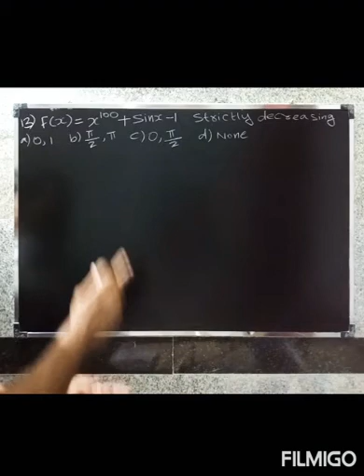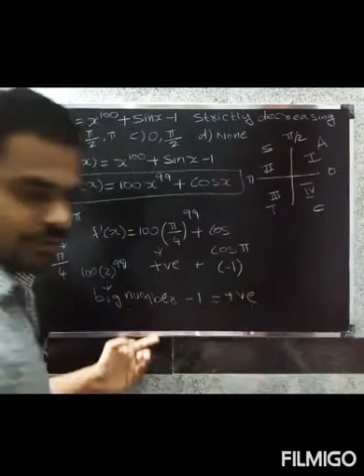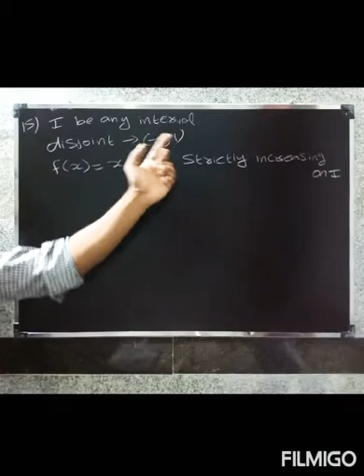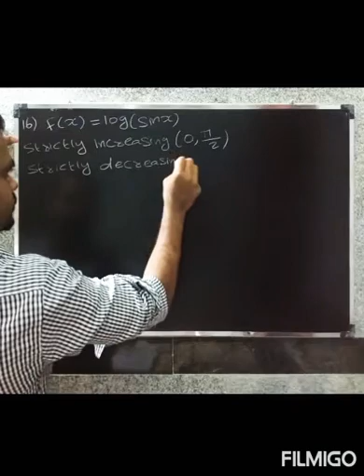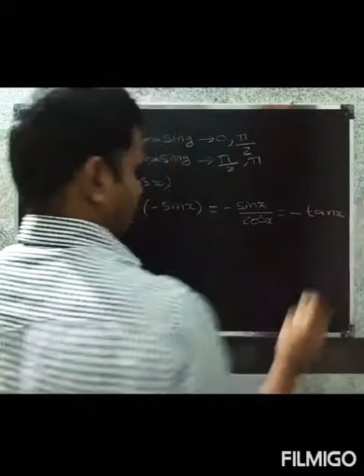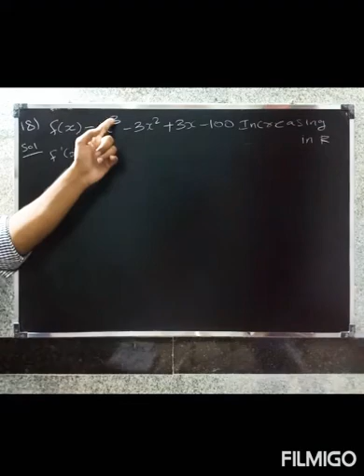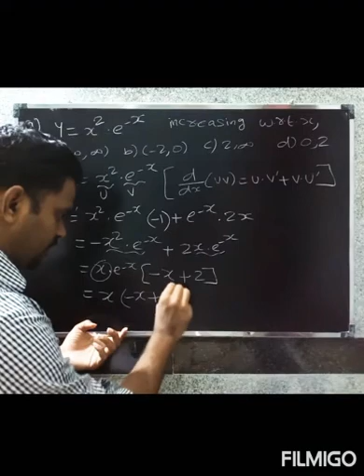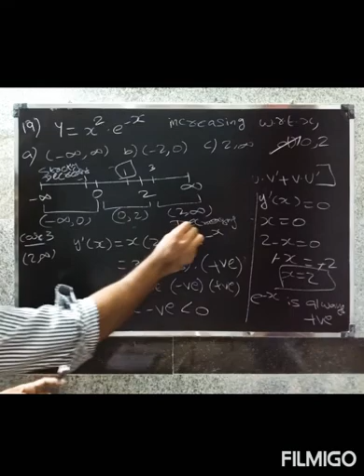CBSE class12 maths in Tamil|Chapter-6| Exe-6.2|Application Of Derivatives | Que.no-13 to 19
To check whether function is increasing or decreasing